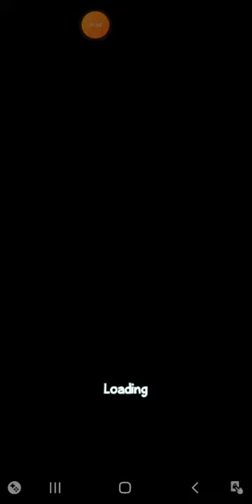how to play Where is My Water 2 1 New Game Mobile player video gamer song tiktok minecraft de movie